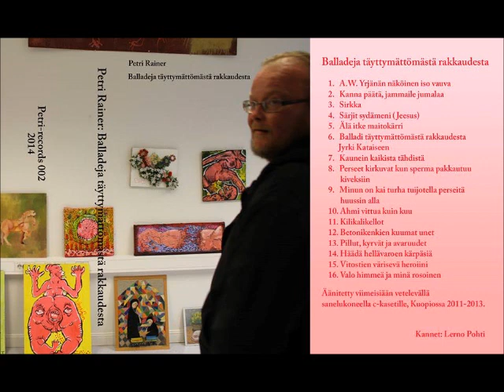Särjit sydämmeni (Jeesus)